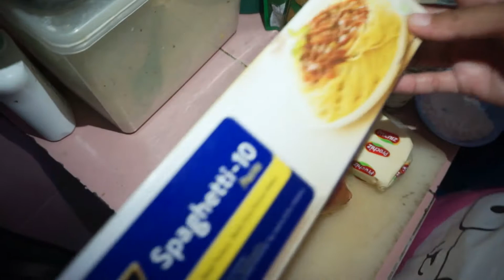Bikin Spaghetti Brulee Viral, Bisa Jadi Ide Jualan - Vlog Mbak Ega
Bikin Spaghetti Brulee ini sebenarnya gampang dan mudah lho mak. Kali ini mbak ega mau masak bareng bikin Spaghetti Brulee. Resep Spaghetti Brulee mudah dan enak ini juga ga sulit kok, tapi nonton dulu videonya sampai selesai yaa mak.

Selain itu, Spaghetti Brulee ini bisa jadi ide untuk jualan lho mak, jadi makin cuan kan mak.

Dan ingat, Spaghetti Brulee ini di kukus yaa mak ^_^

Resep Spaghetti Brulle No Oven
- 100 gr Spaghetti / mie jenis apapun
- 6-8 sdm saus bolognise
- merica secukupnya
- 150 gr daging sapi/ ayam/ sosis juga bisa
- 2 siung bawang putih
- 1/2 bawang bombay
-penyedap sesuai selera
-olive oil
-minyak sayur
-merica

Bahan Saus bechamel
- 250 ml susu UHT atau fresh
- 40 gr keju chedar
- 50 gr keju melt/mozarela
- 1 sdm margarine
- 1 sdm tepung terigu

taburan
- oregano/ parsley

Gampang to mak☺️

Silahkan dipraktekan dirumah ya mak☺️🙏.

Silakan komen yaa kalo ada masukan yaa mak ^_^